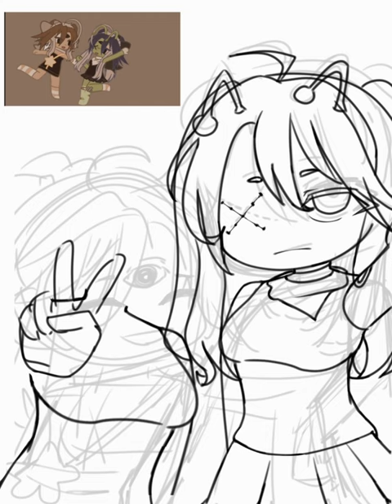Fanart For @chefDayo's Discord Server Mascots (Confē and Zonfē) [Speedpaint] | Banana Shake